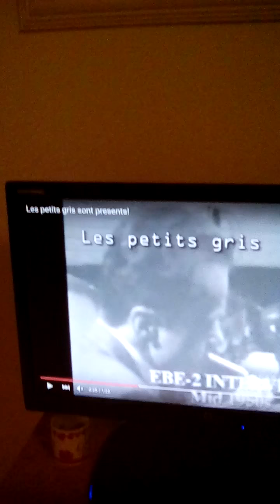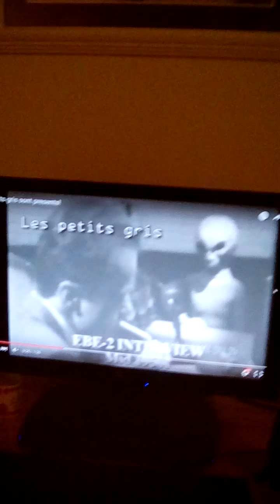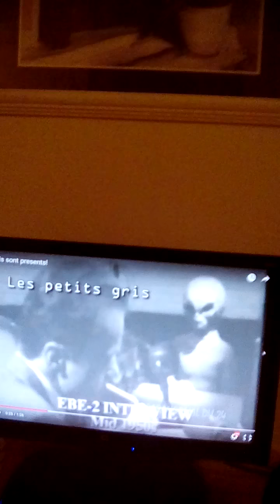Petit gris ... Zêta reticuli...♓♓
Race Aliens...1!